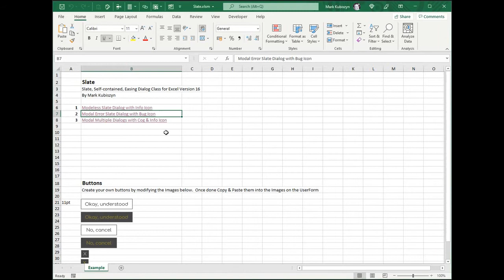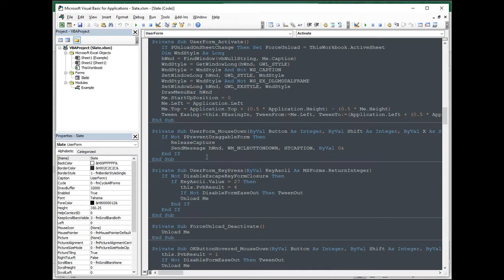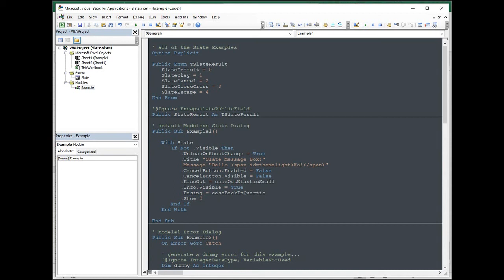Slate, Self-contained, Sleek, Easing UserForm Dialog for Excel 2016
Slate is my latest, self-contained UserForm Code Module Dialog that can be animated in using an Easing Function over your Worksheet to send brief notification messages to your users - Slate can be used on both dark and light backgrounds

Get Lost & Found (Original Mix) by Roman Messer, Roxanne Emery

License ID: GDjXrnJjXEb